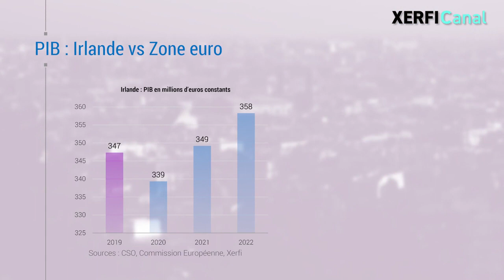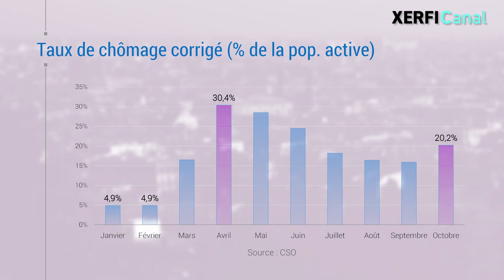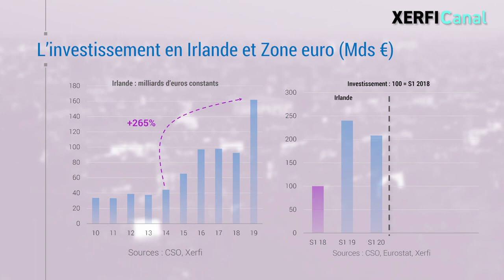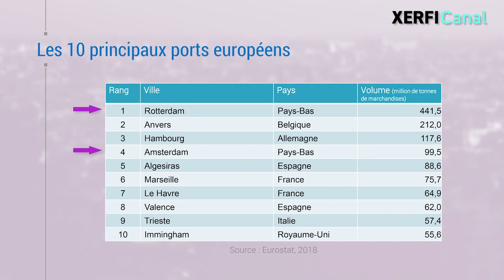Les comptes extravagants de l'Irlande dans la crise [Alexandre Mirlicourtois]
L’Irlande fait mieux que résister à la crise. A tel point que, d’après les projections de la Commission européenne, l’économie irlandaise serait, avec la Lituanie, la seule économie eurolandaise à retrouver dès l’année prochaine un niveau de PIB pré-Covid. Cela ne sera pas le cas de la Zone euro ni même en 2022. [...]